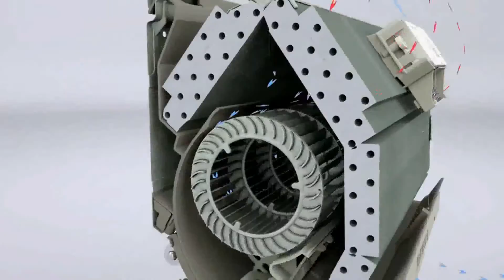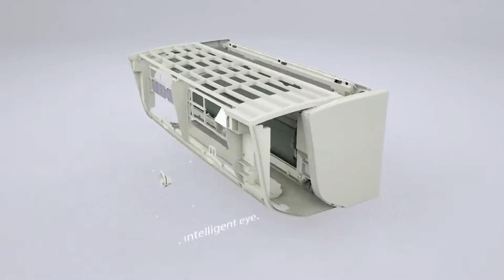Il mio video modificato